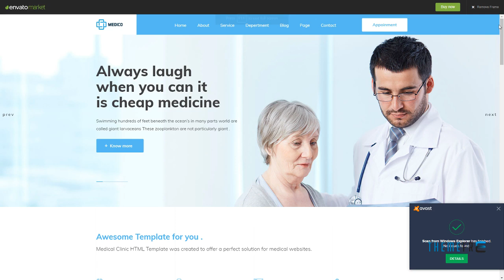Medico - Medical, Health, Dental and Clinical HTML5 Template N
Columns 4+

 Layout Responsive

 Tags care, clinic, corporate, dental, dentist, doctor, fitness, health, health care, hospital, medical, medicine, pharmacy, professional, surgeon